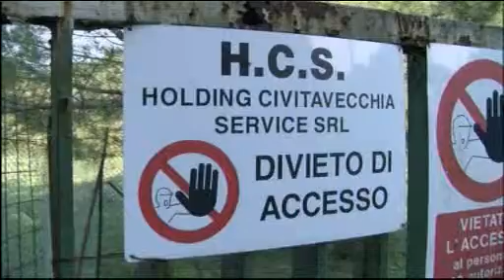TG Alto Lazio 10/10/2013 h. 19,45 - 1^ parte